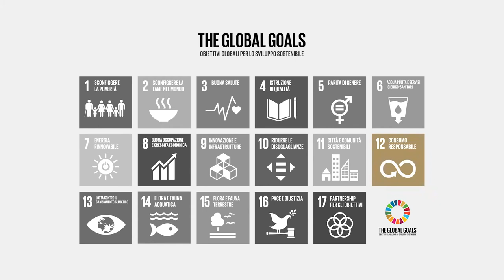Siena Summer School on Sustainable Development - Giulia Genuardi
Sulla tematica "Nuovi modelli di business per lo sviluppo sostenibile" interviene Giulia Genuardi, Enel Group: "Gli Obiettivi di Sviluppo Sostenibile sono oggi una guida indispensabile per nuovi modelli di business".